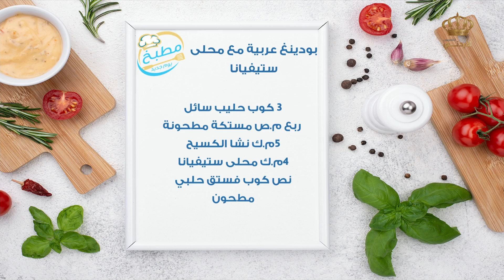بودينغ عربية مع محلى ستيفانا😋❤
أطباق رئيسيّة من مختلف الثقافات والموائد العربيّة والعالميّة وخاصةً الأردنية يقدمها مطبخ التلفزيون الأردني على شاشة التلفزيون الأردني .